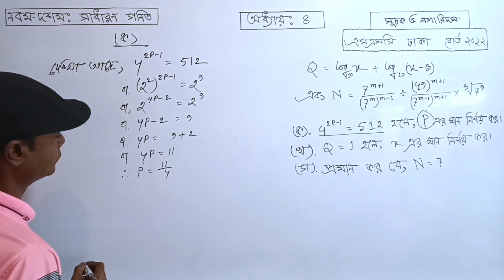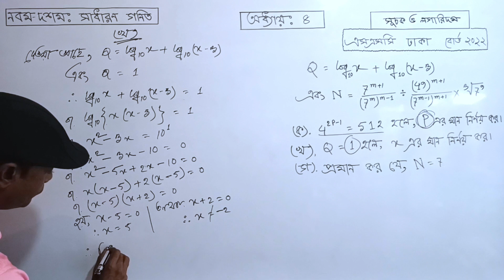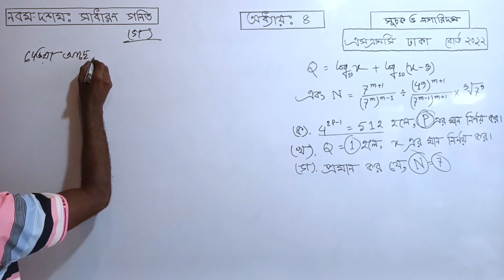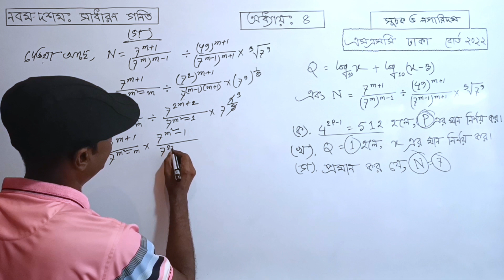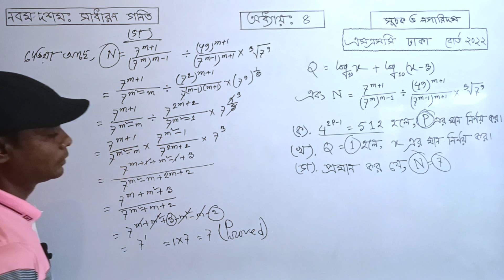এসএসসি ঢাকা বোর্ড ২০২২ | নবম-দশম শ্রেণির গণিত | অধ্যায় ৪ সূচক ও লগারিদম | SSC Math Dhaka Board 2022